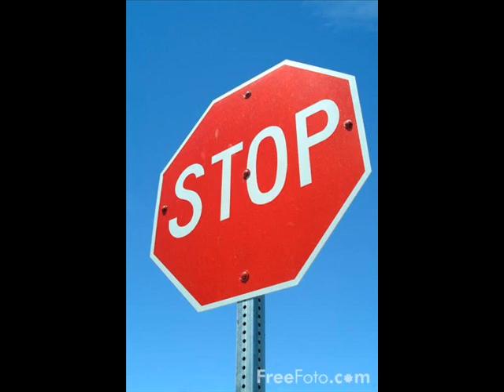Brave-L - Mos mendo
Brave-L